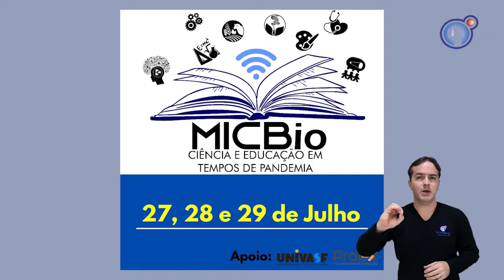Curso de Ciências Biológicas da Univasf promove II Mostra de integração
Na próxima segunda-feira (26) termina o prazo de inscrição para a segunda Mostra de integração e conhecimento da Biologia, que vai discutir os impactos da pandemia na ciência e educação. Estudantes a partir do ensino fundamental, professores e público em geral podem participar. Serão três dias de atividades com palestras, mesas redondas e minicursos totalmente online e gratuitos. As atividades são coordenadas por um grupo de alunos do curso de Ciências Biológicas da Univasf. O presidente da comissão organizadora e estudante da instituição, Amaro Antônio Silva Neto, informa sobre a programação.